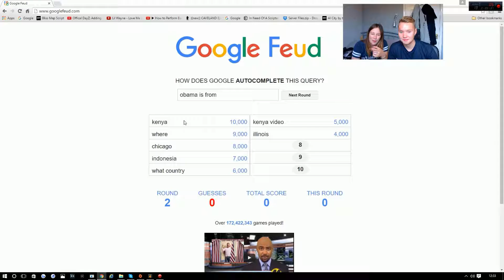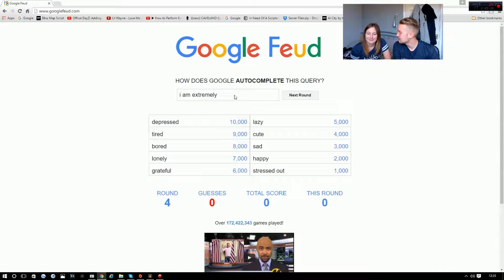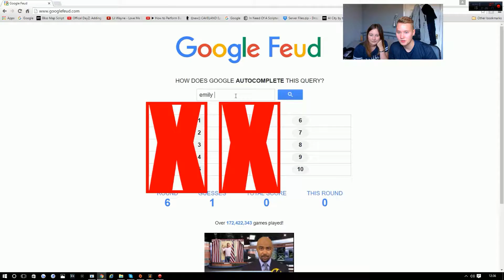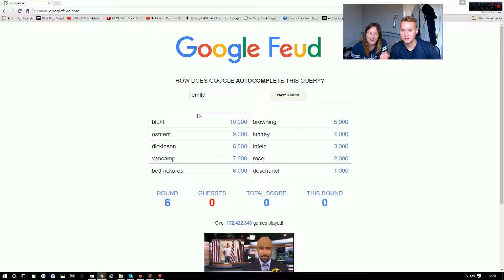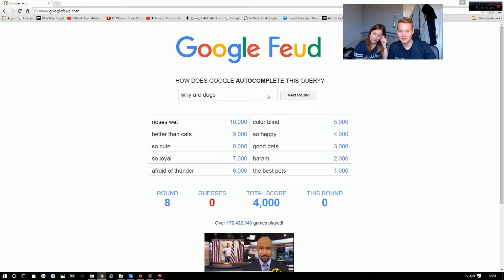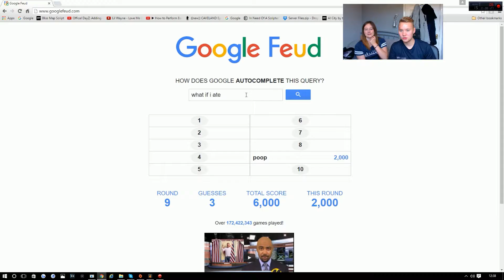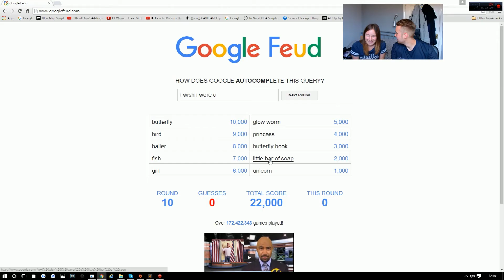GOOGLE FEUD WITH MY GIRLFRIEND!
► Click 'Show more' for more info about us and this/other videos!

Hey guys i hope you enjoyed the video, we are so bad at this game! Let me know how you guys get on, and see if you can beat our score of 22,000! All feedback is welcome :)

Click the "LIKE" button for MORE videos like THESE!

• How we record our faces!
• How we record our VLogs!

Much Love,

Threes A Crowd x